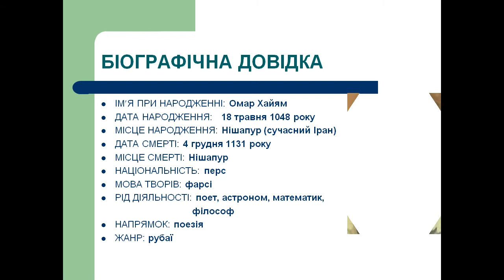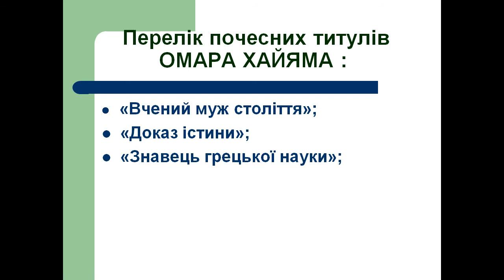Презентація ОМАР ХАЙЯМ